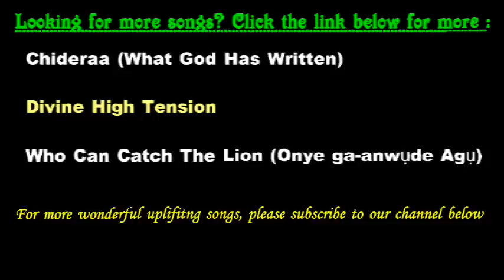Ikuku Ọma (The Beautiful Wind) - Part 2 [Official Father Mbaka]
This is Part 2 of the album ► "ikuku oma" which means "The Beautiful Wind"
For track listing and other information, please read the description below.

Welcome to the official YouTube page for the Rev. Father Ejike Mbaka, the Spiritual Director of Adoration Ministry, Enugu, Nigeria (AMEN)

Official Twitter: @officialmbaka